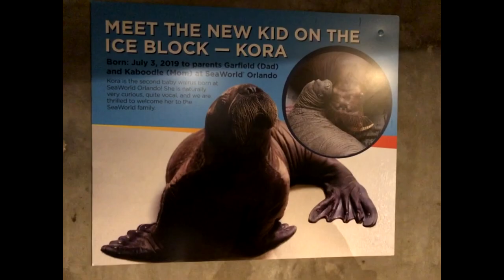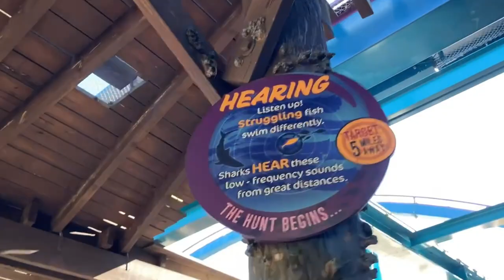SeaWorld Orlando | Off-Ride, B Roll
Trying to run around and fight long lines over Christmas Break, I didn't have much time to take a lot of off-ride videos on my most recent trip to the park. These are the few clips that I was able to capture while successfully getting 2 laps on all the coasters before 2pm (I used my platinum quick queue for my second lap on Manta, and only got 1 lap on Grover's Box Car Derby - and, even that, was a 40+ minute wait).

0:00 - 0:41 Manta
0:41 - 2:22 Manta Queue Line Walkthrough
2:22 - 2:51 Ice Breaker
2:51 - 3:08 Ice Breaker Queue Line
3:08 - 3:28 Kraken
3:28 - 3:38 Observation Tower
3:38 - 4:51 Mako Queue Line